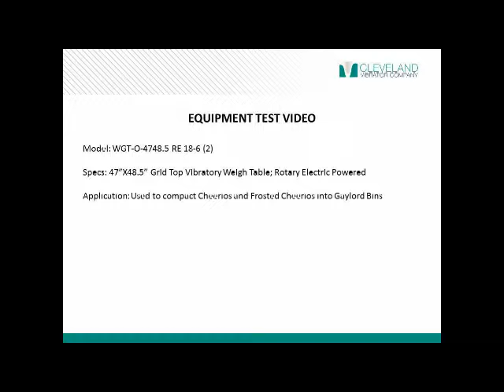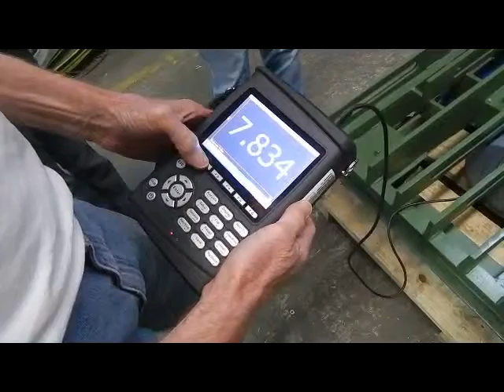Grid Top Vibratory Weigh Table for Cheerios & Frosted Cheerios - Cleveland Vibrator Co.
*Benefit* Cut material loss in transit by compacting and stabilizing materials prior to shipment.

*Model* WGT-O-4748.5-RE-18(2)

*Specs* This 47" by 48.5" grid top vibratory weigh table is powered by two Rotary Electric Motors.

*Application* The Cleveland Vibrator Co.'s GWT Model is used to settle, pack, and weigh materials. This specific table's application was to settle Cheerios and Frosted Cheerios.